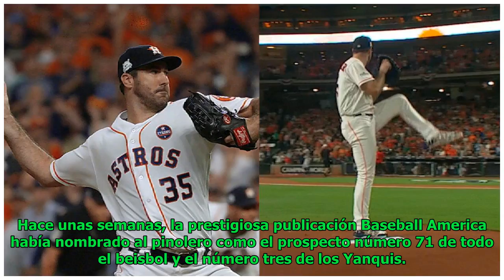Loáisiga, bien valorado entre prospectos de MLB